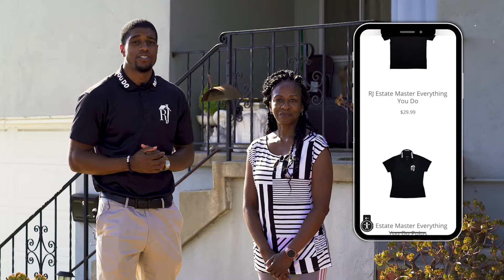Rudy Johnson Solar Testimonial Vicky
SAVING MONEY‼️
Vickie wanted to save as much money as possible on her electrical bill. But, she didn’t understand how it worked and had a few questions about other quotes she recieved. After going over pros and cons of each proposal she realized Sunrun with us was the way to go! We thank Vickie for trusting in our service and thank Sunrun for allowing us to partner with them.
Help us celebrate this moment by purchasing your master everything you do polo and shirt.